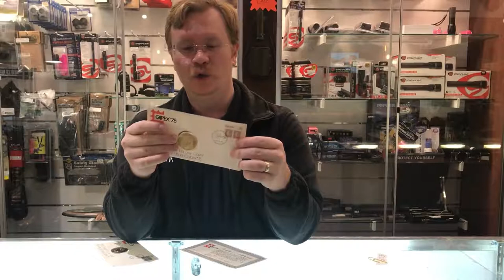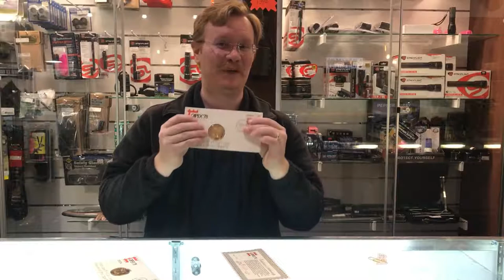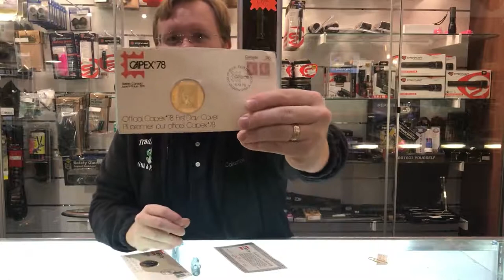Capex 78 Silver Coin - Canadian Stamp Expo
Just a little info about the CAPEX 1978 Canadian Coin Expo Silver Coins